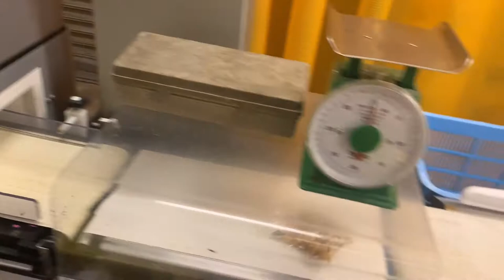JAPANESE MUSHROOMS AMAZING PACKING PROCESS/ナメコ/きのこ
Japanese mushrooms amazing packing process

This video shows how to pack nameko mushrooms.
The machine used to packed are so amazing.